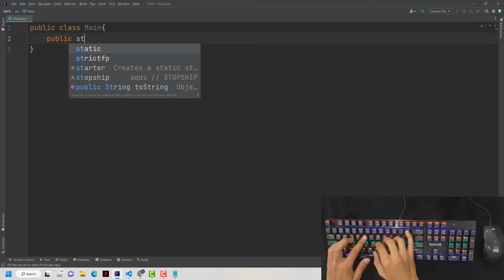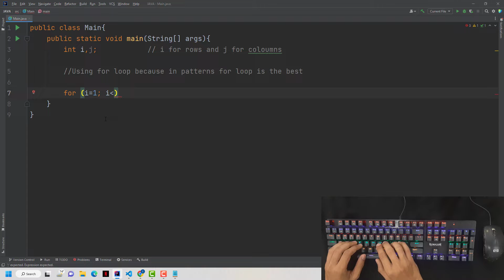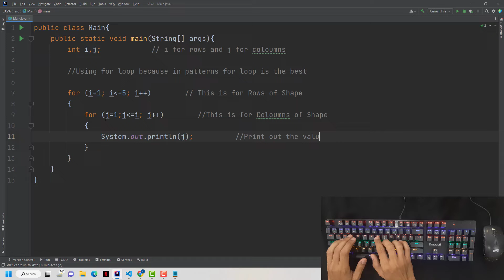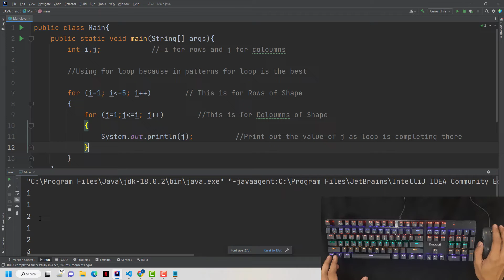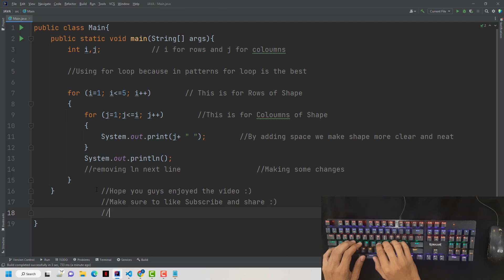ASMR Programming - Making Basic Shape Pattern in Java - No noise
My Videos are All about Programming and ASMR. My videos are combination of both programming and ASMR so you can understand code easily with musical keyboard sounds and have some relax time

It will help you release your stress and on other hand you will know about programming if you are a beginner.

KEYBOARD : REDRAGON K608 VALHEIM RAINBOW GAMING KEYBOARD